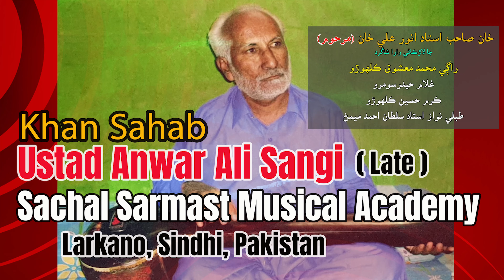Jatan lai bhainar jabla paee thi KAAFI SHAH ABDUL LATEEF BHITTAI